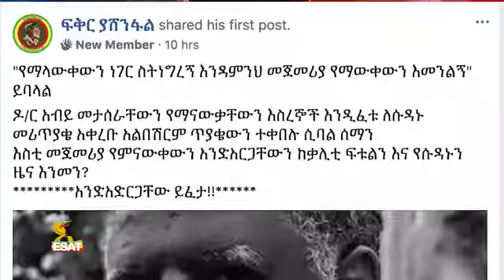ESAT DC Daily News May 08//2018